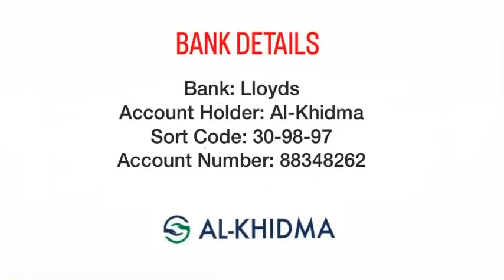Monthly Foodpack Sponsored By Jabeen Akhtar | AlKhidma MFP065